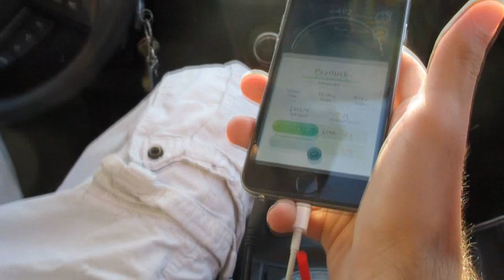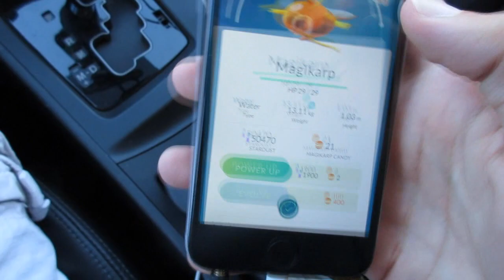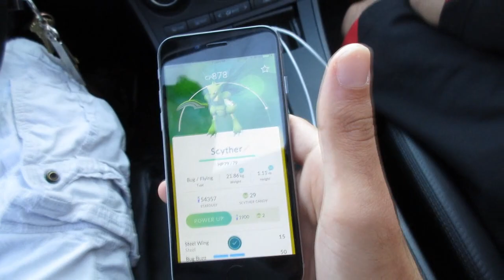2 DUMBASSES AND A CAMERA (Part 2)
**VOLUME WARNING**

Paolo Soccerballz
STN MAIN
MAPLE ON L6A 4V7
CANADA